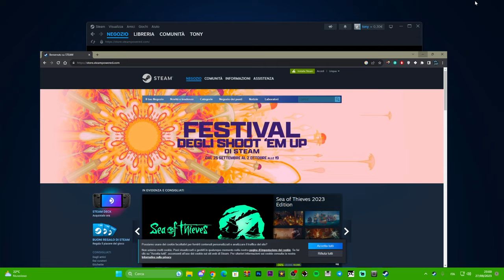Come scaricare e installare Counter Strike 2 su Steam! TUTORIAL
MIO REFCODE:563685ph1

PC:
MOBO: B450 GAMING PLUS
CPU: R5 3600
GPU: 1660 SUPER
RAM: 16 GB
CASE: 4000D AIRFLOW CASE CORSAIR

VIDEO TUTORIAL
               GAMES---TECH---MICROSOFT